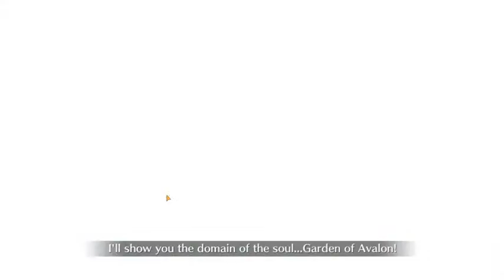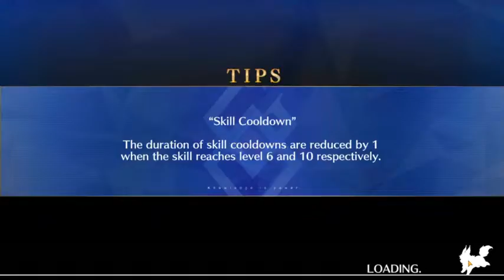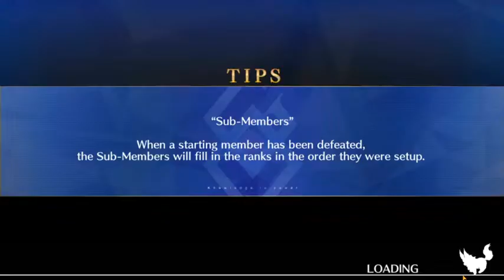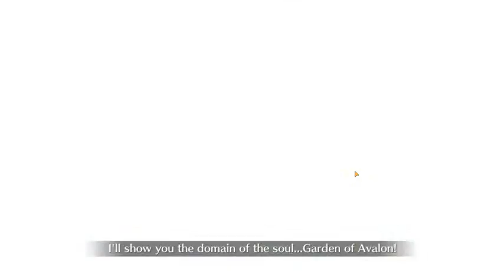GUDAGUDA Imperial Capital's Holy Grail 4 (Silent Stream)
The fourth part of my playthrough of the GUDAGUDA Legend of the Imperial Capital Grail in Fate/Grand Order.